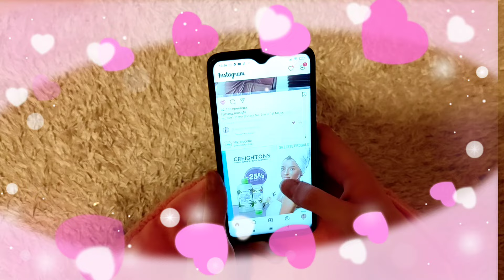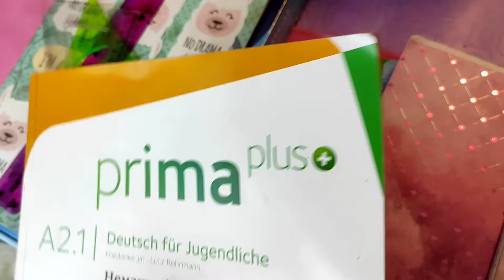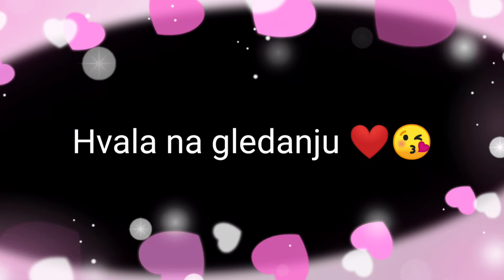Kako se spremam kada ustajem rano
➡️Instagram profil za moje pratioce i mene👉@kikine_bombone

Slični videi